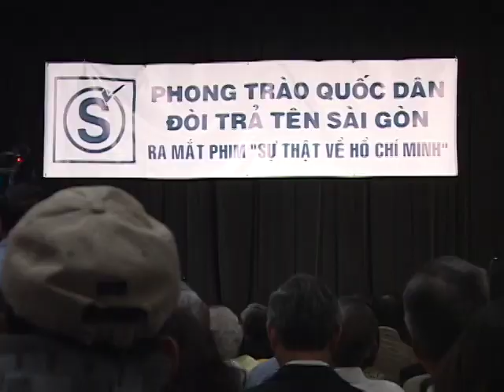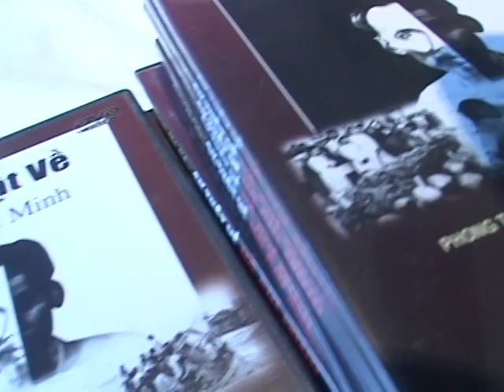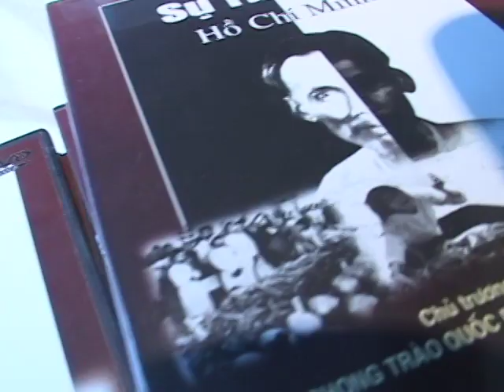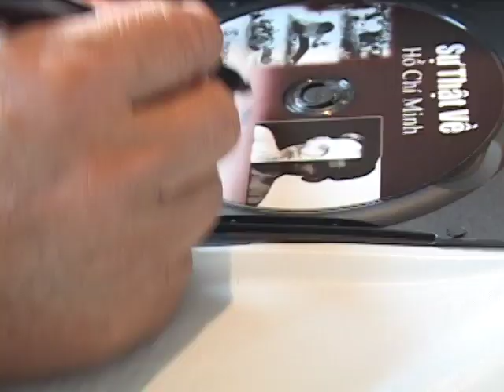Documentary Film " Truth About Ho Chi Minh"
Ra mắt phim tài liệu  Sự Thật về Hồ Chí Minh của Linh mục Nguyễn Hữu Lễ, phản biện
huyền thoại về lãnh tụ cộng sản Việt Nam Hồ Chí Minh -  Virginia, 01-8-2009
Release of documentary film " Truth about Ho Chi Minh"  to debunk the myths about Vietnamese Communist leader Ho Chi Minh by Rev. Nguyen Huu Le